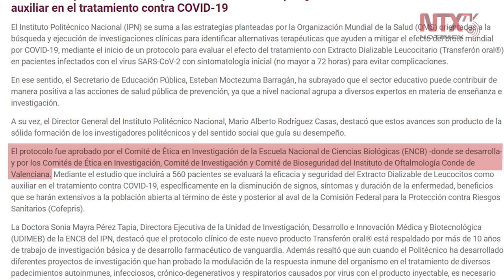IPN evaluará tratamiento en pacientes con síntomas iniciales de COVID-19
El Instituto Politécnico Nacional inició un protocolo para evaluar el efecto del tratamiento con Extracto Dializable Leucocitario en pacientes infectados con COVID-19 con sintomatología inicial, no mayor a 72 horas, para evitar complicaciones.